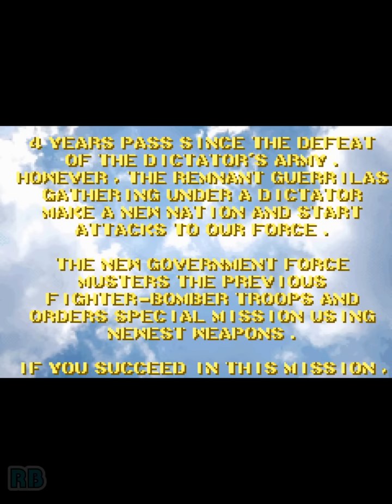1997 [53fps] Raiden Fighters 2 Raiden mkII beta Nomiss ALL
ライデンファイターズ2 / Raiden Fighters 2 - Operation Hell Dive (Japan set 2)　Seibu Kaihatsu 1997　Raiden mk-Ⅱβ no miss ALL　Player StaticSphere　収録Ver EKMAME64 0.222　接射しないと火力ガバガバですか通常のRyzen mk-Ⅱよりは遥かにマジです

ライデンファイターズ2 - オペレーションヘルダイブ -

発売年：1997.12
開発元：セイブ開発　発売元：日本システム
ジャンル：シューティング
コントローラ：8方向レバー+2ボタン
システムボード：セイブ SPIシステム
CPU構成[I386, Z80]　音源チップ[YMF271]

「ライデン･ファイターズ」のバージョンアップ版として登場した縦スクロールシューティングゲーム。作品の舞台を前回から4年後の世界に移し、移動スピード、攻撃力、弾速などの異なる7種類+αの機体から選択可能となっている。基本的なゲームシステムは前作「ライデン･ファイターズ」を引き継いぎ、ショットのパワーアップはサブウェポンを取るごとに行われ、同時にサブウェポンの武器交換も兼ねているが、2人同時プレイ時において自機同士を重ねて同時に溜め撃ちすることで可能な特殊攻撃「ハイブリッドアタック」が新たに盛り込まれている。ステージの内容の変更や、ゲームモードにノーマルとエキスパート、対ボス連戦のスペシャルが用意されるなど、多くの改良が行われている。ちなみに基板の稼働日数によって内容が第1～4形態と変化し、使える期待の種類が増えるようになっている。

ストーリー：
独裁政府軍の敗退から4年の月日が流れ、元反乱軍が設立した新しい国家も軌道に乗りつつあった。しかし、元政府軍の残党は各地でゲリラとして恐れられていた。局地戦が続くある日、ゲリラは1人の独裁者の元に集結し軍事国家を設立、新たな戦闘兵器を投入して新政府へと攻撃が開始された。強力な軍事力で次々と勢力圏を拡大していく独裁戦闘国家に対し、新政府軍は前回活躍した戦闘機部隊を中心とした特別対策チームを結成し、最新兵器による特殊任務を命じた。
[出典：ゲーメスト 1998年1月15日号 No.211（新声社）]

- TECHNICAL -

Seibu SPI Hardware

Main CPU : I386 (@ 25 Mhz)
Sound CPU : Z80 (@ 7.15909 Mhz)
Sound Chips : YMF271 (@ 7.15909 Mhz)

Players : 2
Control : 8-way joystick
Buttons : 2

- TRIVIA -

Raiden Fighters 2 Operation Hell Dive was released in November 1997.

A '2000' version was released in 2000 called "Raiden Fighters 2 - 2000 Operation Hell Dive".

* Play As Aegis II-C : At the fighter select screen do the following...
1) Hold Fire and press Start.
2) Move to Aegis IV.
3) Hold joystick to the Up and press Fire.

* Play As Blue Javelin : At the fighter select screen do the following...
1) Hold Fire and press Start.
2) Move to Random (?).
3) Hold joystick to the Down and press Fire.

* Play As Dark Sword : At the fighter select screen do the following...
1) Hold Fire and press Start.
2) Move to Random (?) and press Fire.

* Play As Fairy : At the fighter select screen do the following...
1) Hold Fire and Bomb together and press Start.
3) Move to Random (?).
4) Hold joystick to the Downright and press Fire.

* Play As Fairy (Alternate Method) : At the fighter select screen do the following...
1) Hold Fire and Bomb together and press Start.
2) Move to Miclus and press Fire.

* Play As Judge Spear : At the fighter select screen do the following...
1) Press Start and move to Random (?).
2) Hold Joystick to the Down and press Start.

* Play As Miclus : At the fighter select screen do the following...
1) Hold Fire and press Start.
2) Move to Random (?).
3) Hold joystick to the Downright and press Fire.

* Play as Raiden MK-II : At the fighter select screen do the following...
1) Press Start and move to Random (?).
2) Hold joystick to the Right and press Start.

* Play As Raiden MK-II Beta : At the fighter select screen do the following...
1) Hold Fire and press Start.
2) Move to Random (?).
3) Hold joystick to the Right and press Fire.

* Play As Slave : At the fighter select screen do the following...
1) Hold Fire and Bomb together and press Start.
2) Move to any plane (except Miclus) and press Fire and Bomb together.

- SERIES -

1. Raiden (1990)
2. Raiden II (1993)
3. Raiden DX (1994)
4. Raiden II NEW (1996)
5. Raiden Fighters (1996)
6. Raiden Fighters 2 - Operation Hell Dive (1997)
7. Raiden Fighters Jet (1998)
8. Raiden Fighters 2 - 2000 Operation Hell Dive (2000)
9. Raiden III (2005)
10. Raiden IV (2006)

- STAFF -

Program : T. Saitoh, N. Idesawa, K. Terasaka, M. Ishikawa
Design by : Showichi Yano, T. Saitoh,
Object art : N. Machino, T. Sasaki, T. Hatsuse, K. Morino, H. Okumura, N. Kato
Scroll art : C. Takahashi, K. Muto, T. Honda
CG art : Y. Yoshihara, T. Wada
Sound : G. Satoh
Produced by : Hitoshi Hamada, S. Mori
Directed by : Showichi Yano

- SOURCES -

Game's ROM.
Game's screenshots.